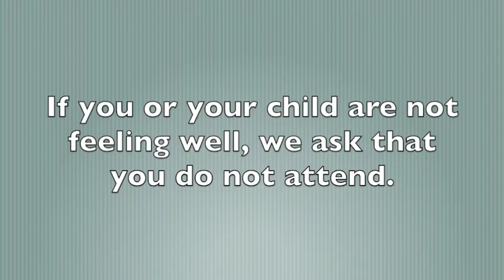VBS Peter: Fisher of Men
This is a short video announcing the upcoming VBS Program "Peter: Fisher of Men"  taking place at Center Bethel Church of God.